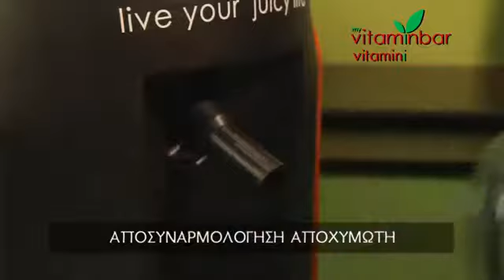Vitamini Cleaning Showreel of MyVitaminbar Benelux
Deze video toont de éénvoudige 'cleaning' procedure van de Vitamini (voor professioneel of privaat gebruik) JuiceBar van MyVitaminbar Benelux. Dit unieke Juicer apparaat waarmee je in enkele seconden (5 tot 10) verse sappen maakt met groenten en fruit en in met één druk op de knop ook clean maakt voor het volgende sap.   Je hoeft je groenten en fruit niet te schillen.

This video shows the simple 'cleaning' procedure of our Vitamini Juicer of MyVitaminbar Benelux,  the unique Juicer  machine with which you make delicious fresh juices in just a few seconds (5" to 10")  with fresh fruits & vegetables and that you clean with one push on the button to be ready for the next juice to make.  You don't have to peal your fruits & vegetables.